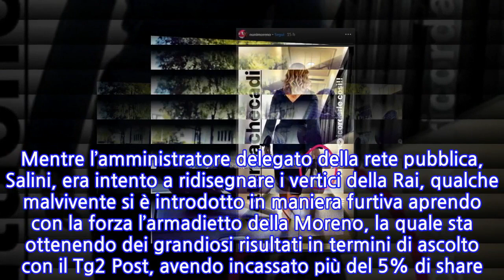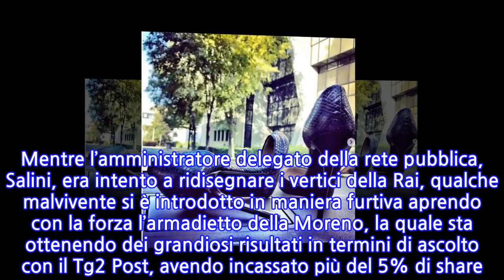Furto alla Rai. La denuncia di Manuela Moreno del Tg2: “Sparite dall’armadietto”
Incredibile quanto avvenuto nella sede di Saxa Rubra della Rai. A denunciare l’accaduto è la conduttrice del Tg2, Manuela Moreno. La giornalista è stata vittima di un furto, ma ha preferito scherzarci su postando una storia sul suo profilo Instagram. Il clamoroso episodio è stato raccontato così: “Mi hanno rubato le scarpe, il ladro ha scassinato l’armadietto. FURTO! Rubate queste scarpe dal mio armadietto in redazione!!”. Ed ancora: “Il ladro ha scassinato la serratura…chi le ha viste? Se le incontrate scrivete qui”, accompagnando il post con gli hashtag dispetti feticisti sfigati. La presentatrice dell’approfondimento della testata Rai – Tg2 Post ha preferito quindi non arrabbiarsi più di tanto, anche se ciò che è successo è davvero pazzesco, praticamente senza precedenti. E chissà chi avrà compiuto questo gesto. Mentre l’amministratore delegato della rete pubblica, Salini, era intento a ridisegnare i vertici della Rai, qualche malvivente si è introdotto in maniera furtiva aprendo con la forza l’armadietto della Moreno, la quale sta ottenendo dei grandiosi risultati in termini di ascolto con il Tg2 Post, avendo incassato più del 5% di share. La giornalista ha indirizzato inoltre un altro messaggio all’autore del furto. La giornalista ha augurato al ladro di cadere dai tacchi a spillo, decisamente molto alti, aggiungendo una frase ironica: “Vogliamo ricordarle così”. La donna è riuscita a mantenere la calma, nonostante sicuramente si sarà arrabbiata non poco al momento della scoperta del fattaccio. Ma pubblicamente ha voluto restare serena ed utilizzare un linguaggio sarcastico per denunciare l’accaduto. Moreno, nata a Roma l’11 luglio del 1966, ha iniziato a lavorare nella Rai nel 1992. Inizialmente ha fatto parte della redazione del Tg1, curando rubriche e collegamenti in diretta dell’edizione del mattino e le rubriche ‘Italia sera’ e ‘Prima di tutto’. Dal 2002 è al Tg2. In veste di inviata ha coperto numerosi avvenimenti come gli attentati alla maratona di Boston nel 2013, quelli alla sede di Charlie Hebdo e al Bataclan del 2015, all’aeroporto di Bruxelles e al mercatino di Natale di Berlino del 2016 e l’attentato terroristico di London Bridge del 2017. Nel 2006 fu concorrente della prima edizione del reality show ‘Notti sul ghiaccio’, in coppia con il nazionale di pattinaggio Fabrizio Pedrazzini.
INFORMATION
• Source: caffeinamagazine